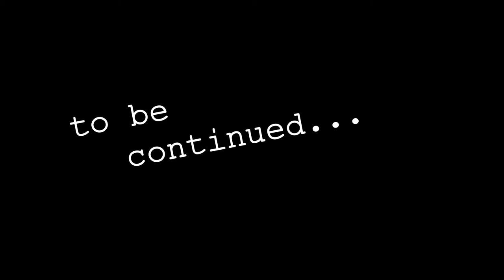Let's Scream: Doom 3 (Original) [Part 11]